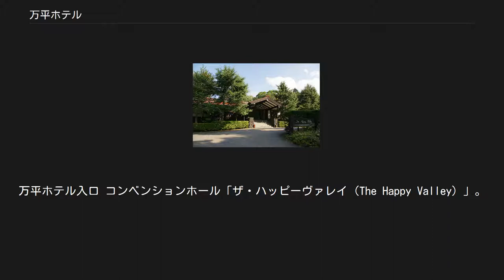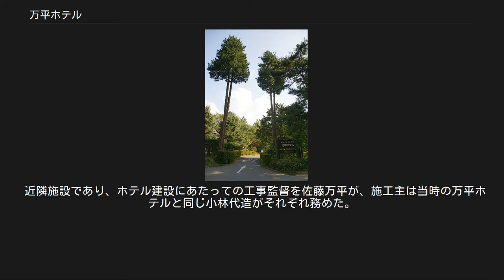万平ホテル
万平ホテル入口 コンベンションホール「ザ・ハッピーヴァレイ（The Happy Valley）」。
名前の由来はホテル裏手にある別荘地「幸福の谷」。
 万平ホテル（まんぺいホテル、MAMPEI HOTEL）は、長野県北佐久郡軽井沢町にある老舗ホテルである。
軽井沢万平ホテルとも呼ばれる。
運営は森トラストのグループ企業である株式会社万平ホテル。
 江戸時代後期に、佐藤万右衛門が万平ホテルの前身となる旅籠「亀屋」を旧軽井沢銀座（現在の軽井沢郵便局付近）に開業。
1886年（明治19年）、避暑地としての軽井沢を、イギリスに気候・建物の雰囲気が似ていることもあり高く評価し、後に軽井沢を日本の代表的な避暑地として世界に向けて紹介した聖公会宣教師アレキサンダー・クロフト・ショーと、その友人の東京帝国大学英語教師ジェームズ・メイン・ディクソンが休業状態に陥っていた亀屋を訪れたことがきっかけとなり、当時の亀屋の主人であった佐藤万平（初代）は、外国人に応対する技術や生活習慣を学んだ。
それを反映させる形で1894年（明治27年）に亀屋ホテルがオープン。
現在はこの年に万平ホテル創業という位置付けがされている。
 1902年（明治35年）、ホテルを旧軽井沢銀座から桜の沢に移転した。
また、名称を現在の「万平ホテル」にし、本格的なホテル営業を開始した。
1918年（大正7年）の初代佐藤万平死去後、万平の娘婿であり、万平と二人三脚でホテルを創り上げてきた佐藤国三郎が「二代目万平」を襲名。
現在カフェテラス脇にある銅像は国三郎である。
現在の本館アルプス館は1936年（昭和11年）に完成したもので、設計は日光金谷ホテルも手掛けた久米権九郎、施工は井上組である。
 1943年（昭和18年）、太平洋戦争に伴い、軽井沢が外国人の強制疎開地に指定されたことを受けて、開戦当時日本と交戦状態になかったソ連とトルコの大使館が万平ホテルに疎開。
2年後の1945年8月には、日本を占領下に置いた連合国軍の1国であるアメリカ陸軍第8軍の接収により全館が営業を停止する。
このとき、GHQの要請で冬季営業が可能となるように改造を施し、連合国軍将校向け宿泊基地としての機能を果たした。
1952年に、アメリカ陸軍による接収が解除され通常営業を再開した。
 2000年代に入って、2006年の毎日新聞社主催・ヘリテージング100選や、2007年11月30日、経済産業省の近代化産業遺産に認定されるなど、近代遺産としての評価を受けている。
 明治期に東郷平八郎、大正期に室生犀星や堀辰雄、ウォルター・ウェストンなど、昭和期には三島由紀夫やジョン・レノンなど、多くの著名人が宿泊した。
 木造建築のため全室禁煙となっている本館アルプス館をはじめ、ウスイ館、アタゴ館、コテージ（4名定員のファミリータイプ2棟と、2名定員のツインタイプ1棟）、コンベンションホール「ザ・ハッピーヴァレイ」から成る。
その他に宴会場、会議室、売店、2面のテニスコート、レンタサイクル、100台収容可能の駐車場などを完備している。
 また、館内には「万平ホテル史料室」がある。
万平ホテル史料室には、ホテルの歴史に関する史料や調度品をはじめ、1964年東京オリンピック委員会からの感謝状や、1972年に当時日本の首相であった田中角栄と、アメリカ・国家安全保障担当大統領補佐官のヘンリー・キッシンジャーが会談の際に座った椅子、一家で避暑の定宿としていたジョン・レノンが気に入ったとされるピアノなどが展示されている。
 敷地内には東急リゾートサービスと提携し、万平ホテルが運営する全客室数22室の会員制リゾートホテル「東急ハーヴェストクラブ軽井沢万平」があった。
元々万平ホテル欅館として営業していた建物を利用して、1989年7月14日に開業した。
万平ホテルとはホテル1階の通路で結ばれている。
2009年7月「東急ハーヴェストクラブ軽井沢万平」の営業を終了。
改装を加え、新たに万平ホテル「別館」として営業を開始。
 万平ホテル 万平ホテル以外の株式会社万平ホテルが運営したホテル ショー記念礼拝堂 歴史の項で触れた、宣教師アレキサンダー・クロフト・ショーが設立した万平ホテル公式ホームページに掲載されている挙式場の一つ。
同じくホームページに掲載されている挙式場である聖パウロカトリック教会、諏訪神社と共に挙式...